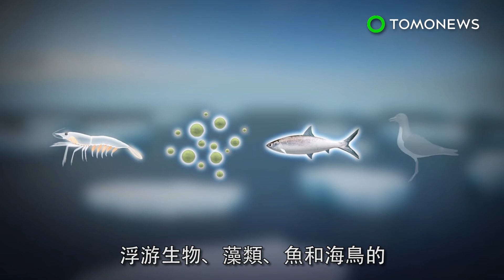氣候變化導致白令海冰層急速融化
白令海的海冰逐漸消失，影響到當地的居民、海洋生物和漁場，但科學家現在無法確認海冰不斷融化的主要原因，我們來看看科學家所提出的論述吧。根據期刊《自然》的一篇報導，去年冬天白令海的海冰已經創40年來的最低紀錄，報導指出每年大約3月的時候，海冰通常會從白令海南端延伸到阿留申群島附近，但2018年時海冰只延伸到阿拉斯加。海冰急速融化可能和風向變化和水溫有關，《自然》的報導中提到了許多原因，其中一個是因為氣候變化改變了極地急流，將暖風帶到白令海進而造成海冰融化。海洋學家Seth Danielson告訴《自然》，海冰的流失可能跟白令海的海水溫度上升有關，2018年初的數據顯示，白令海的海水溫度比往年高了2度，海水溫度上升會讓海冰的形成週期延後3週。2017年時海冰的形成週期變長，再加上溫度上升，導致海冰的覆蓋量變少，可能因此讓海冰吸收更多的熱能。而2018年時因為海冰的減少，影響到當地的生態系統和動物的生存，浮游生物、藻類、魚和海鳥的生存環境已經岌岌可危了。海水溫度的上升也影響了美國設立在白令海東南方的漁場，如果海冰持續融化，北方的魚工廠會離漁場距離太遠，也會使捕魚變得更加昂貴。